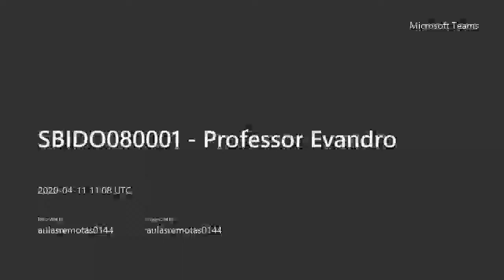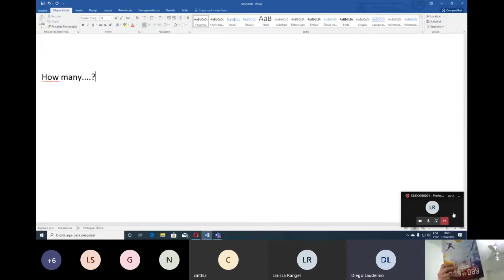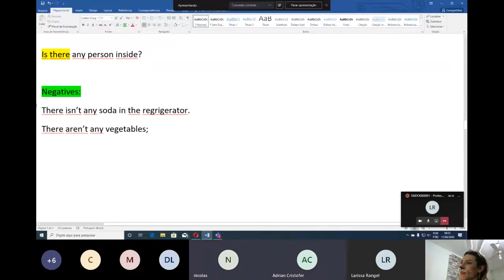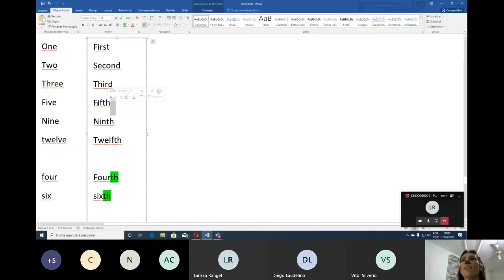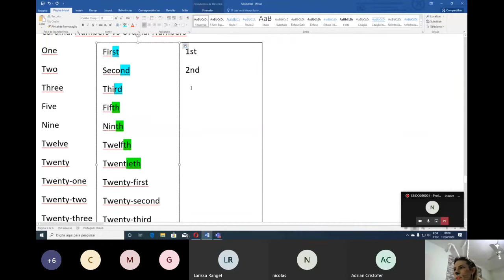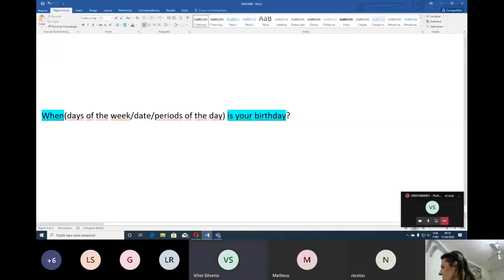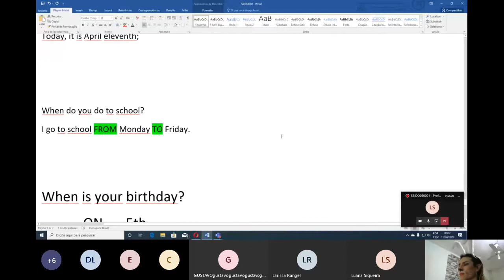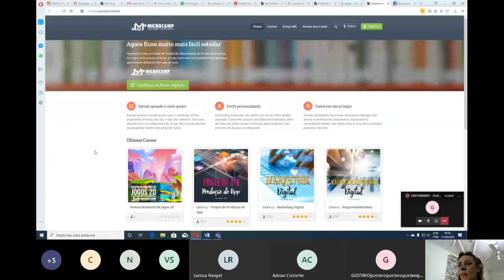Ordinal Numbers, Months, Dates - (páscoa/Easter)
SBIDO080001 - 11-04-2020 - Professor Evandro